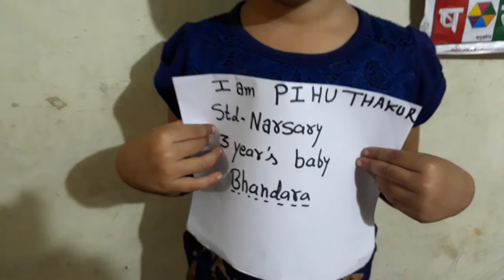State capitals of india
Vedika thakur .Narsary .minds eye international school bhandara